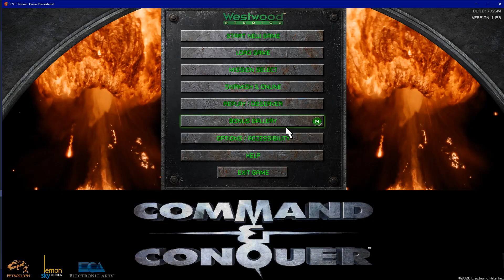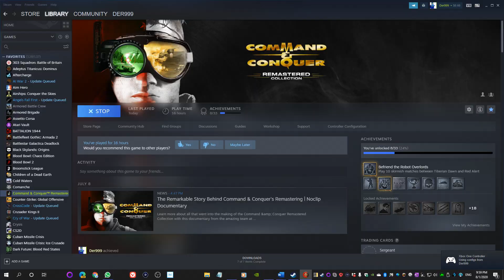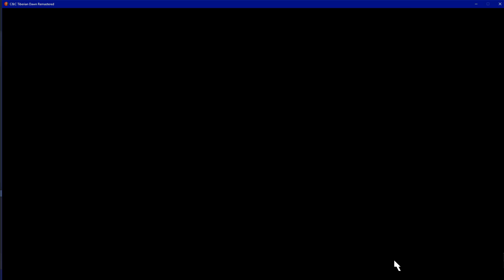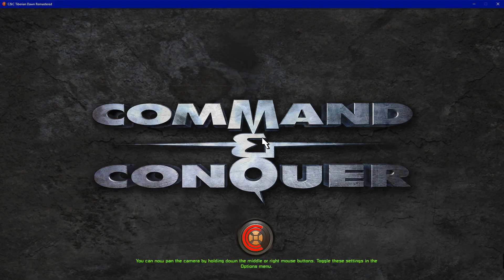Command & Conquer Remastered Collection-Modded [GP6] "Renegades first mission in C&C Remastered!"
In this Stream we play Command & Conquer Remastered Collection the full remaster of Command and Conquer Tiberian Dawn and Red Alert 1! In a full community effort from the C&C subreddit, to Open RA, Frank Klepacki and the Tiberian Suns band. The people who made the tech to upscale old CD cutscenes to 4k and of course EA and Petroglyph for producing and developing the game!

-Mods-

-Red Alert-

-Tiberian Dawn-

-My Books-
Physical books and Games on Amazon=

Computer Specs.
GPU: GeForce GTX 1070
CPU: Hexacore Intel(R) Core(TM) i7-4930K CPU @ 3.40GHz
RAM: 64 GB RAM
Current monitor: 1920 x 1080, 180Hz
Operating system: Microsoft Windows 10 Pro
A.I.=Watch

GPU:NVIDIA GeForce GTX 1080 with 8GB GDDR5X
CPU:Intel i9 Processor
Ram:32GB DDR4-2666MHz, 6x16GB
A.I.=Watch

PS4=PS4 Slim
PS3=PS3 Silm

-Controllers-
8bitdo N30 Pro and Pro 2 C Edition